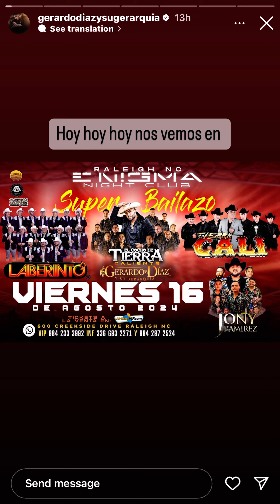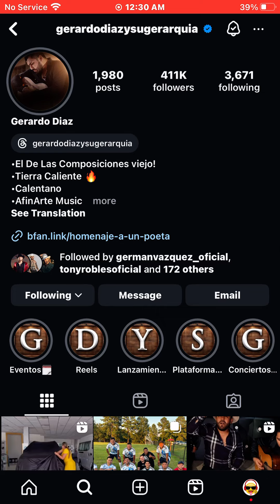August 17, 2024 at 12:30am. On instagram. Gerardo Diaz